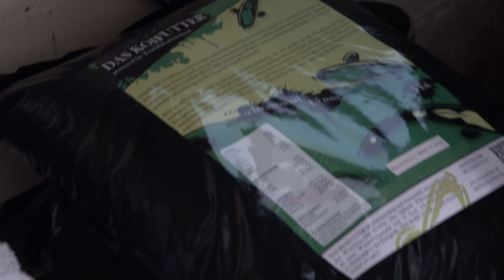Koiteichblog [131] ★ Koiteich mit Anlaufschwierigkeiten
Selbst wenn man dem falschen Teichbauer vertraut, kann am Ende alles gut werden. Ich zeige euch einen 41.000 Liter Koiteich mit einigen Anlaufschwierigkeiten.

Koihaltung: Das aktuelle Praxishandbuch für Koiliebhaber

Meine Kamera
MAGIX Video deluxe
G-Homa WLAN Steckdose
Mobile Alerts
Das Gewächshaus
2.300 Liter Quarantänel
Die Koi Fibel
Koi Fibel - Gesundheit
Solider Heizstab
Messwanne 1m
Schnelles Faltbecken
Beste Gartenscheere der Welt